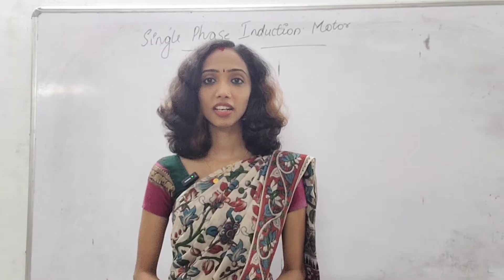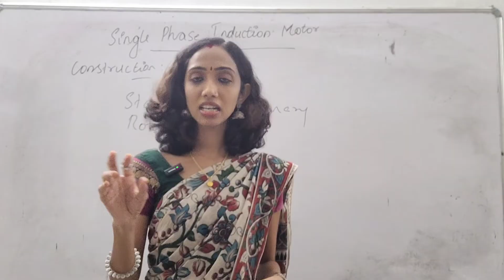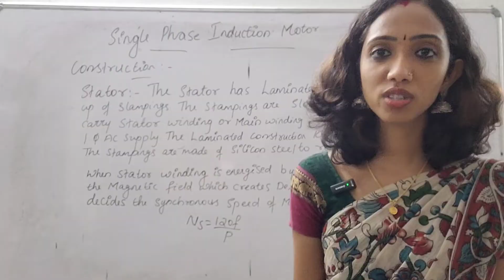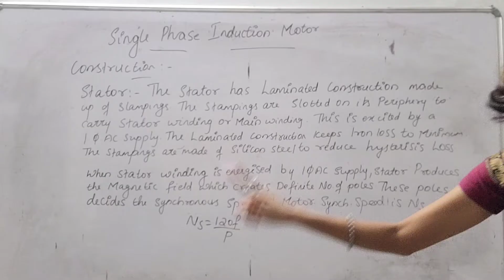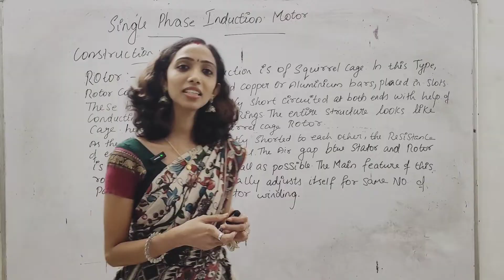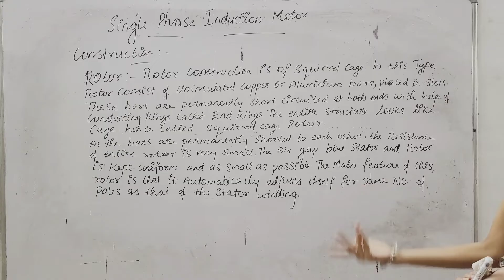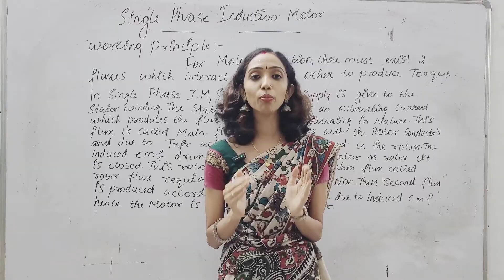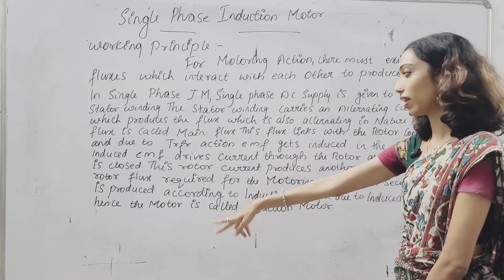Single Phase Induction Motor - Construction and Working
In this video, am Discussing about the construction and the working of single phase induction Motor.
Archana

capacitor start motor
capacitor start capacitor run motor